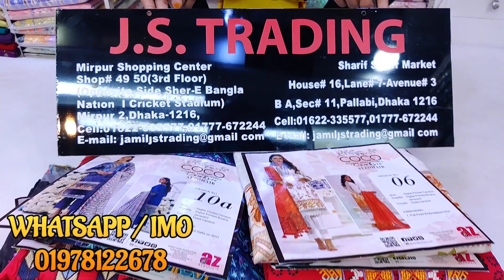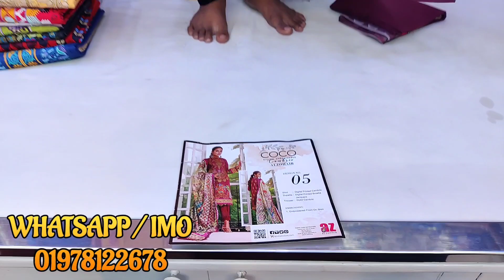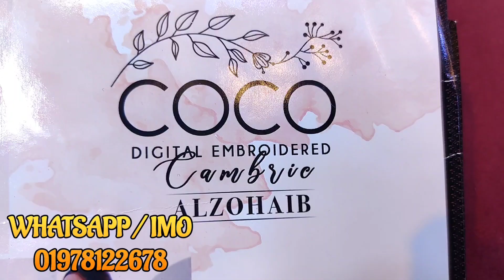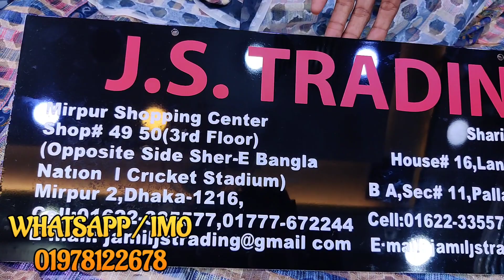Pakistani Al Zohaib Premium Three piece 2022 | Pakistani Cotton Luxury three piece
Hello Viewers, This is JS TRADING, We sell all kind of Pakistani,Indian, Bangladeshi three piece in Our Showroom. We have Indian ,Pakistani cotton Printed Lawn three piece, Cotton Party three piece Dress, Indian and Pakistani Chiffon jorjet Three piece and many more Ladies Dress Collection in our showroom. Our showroom is located in Mirpur Dhaka Bangladesh.

Shop Address:
Mirpur-2, Dhaka-1216

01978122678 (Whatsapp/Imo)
Shop Number